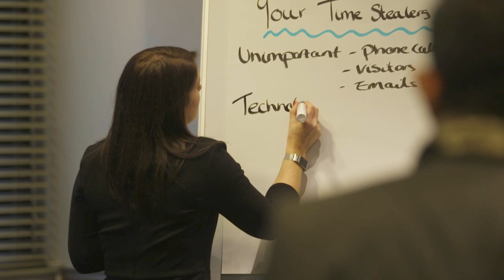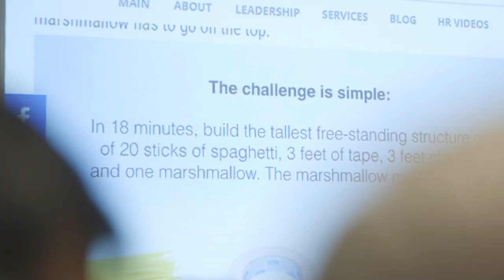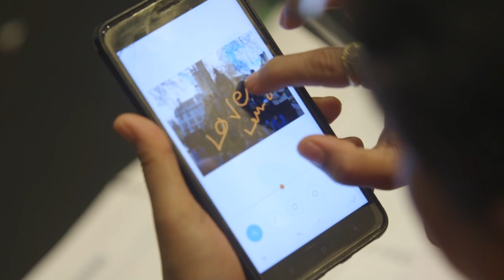Global Training with CSC for the Government of India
The Government of India send a group from the Institute of Secretariat Training & Management to the Civil Service College UK, to attend a week-long programme of training and visits to various government institutions. These programmes were created for the purpose of exchanging knowledge between governments and building better relationships.